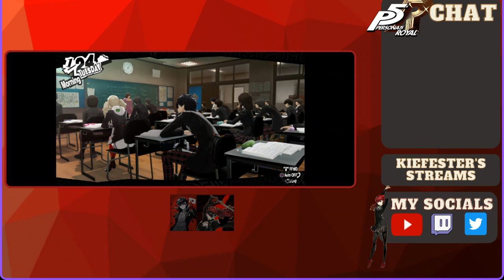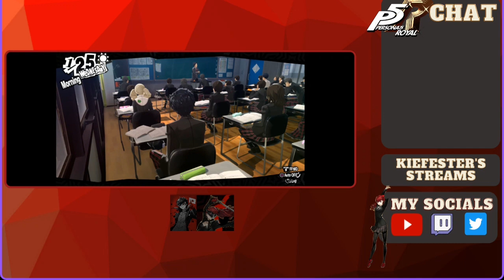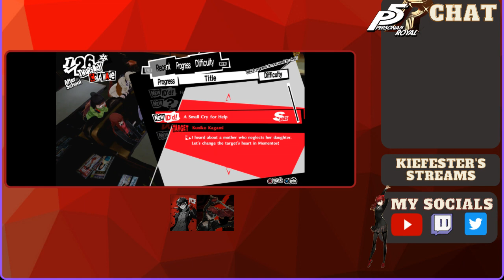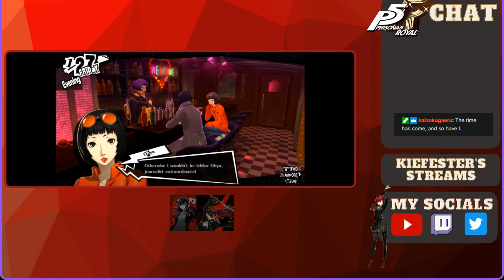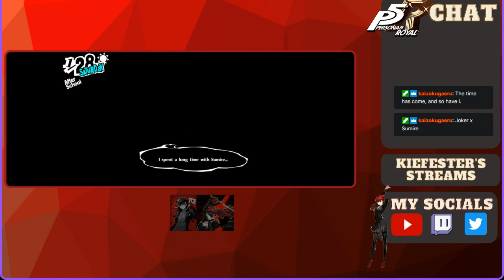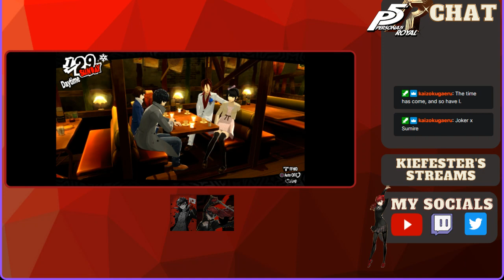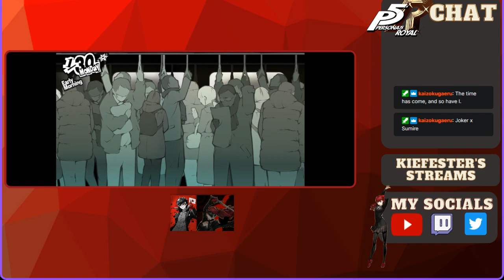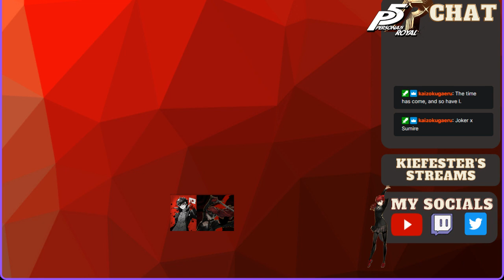Persona 5 Royal NG+ Run (commentary) - Third Semester pt 8